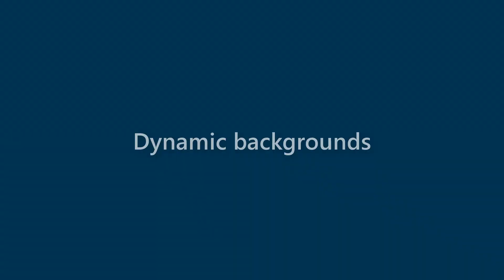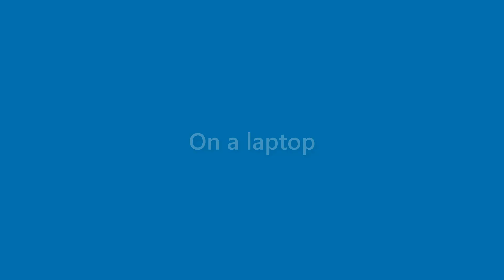Stuart Baxter - appearance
Name Look - Stuart Baxter - appearance. In this video we present "Stuart Baxter" name look and feel in various scenarios.
This video will cover:
How does "Stuart Baxter" look as a personal letterhead?
How does "Stuart Baxter" look on a business card?
How does "Stuart Baxter" look on a computer/laptop screen?
How does "Stuart Baxter" look with different background colors?
How does "Stuart Baxter" look with various fonts?